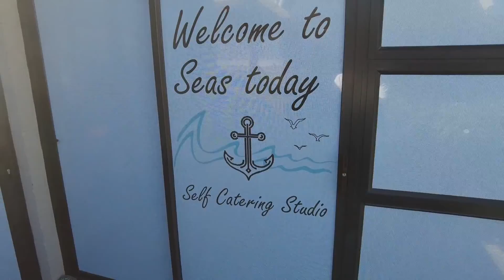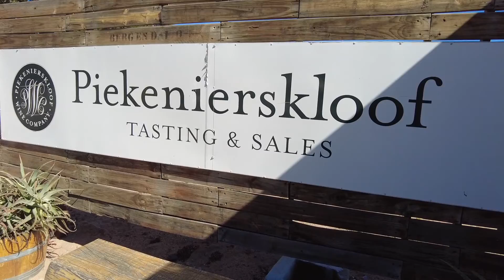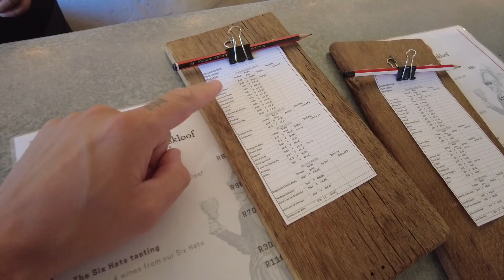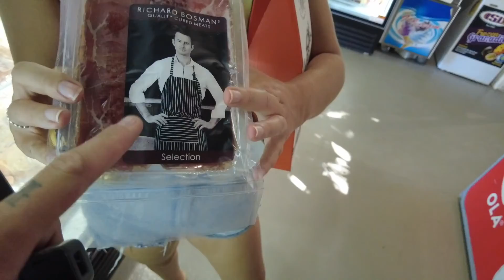WEST COAST OF SOUTH AFRICA ROAD TRIP 🚙 | PART 2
Part 2 of the road trip and Liam teaches Georgia a thing or two on the golf course. Liams flip flop gets eaten by a certain furry friend on a farm, as we show you around some of the most epic B&Bs you can rent down the west coast. Plus we show you the best hidden gems, where you can enjoy wine tasting with a sea view.

If your knew around here then hi, we’re Georgia & Liam. We’re an English couple who quit our jobs, sold our house and are now travelling the world with just a backpack. We have now been on the road for 6 months, and hope to inspire people to step out their comfort zones and try something new.